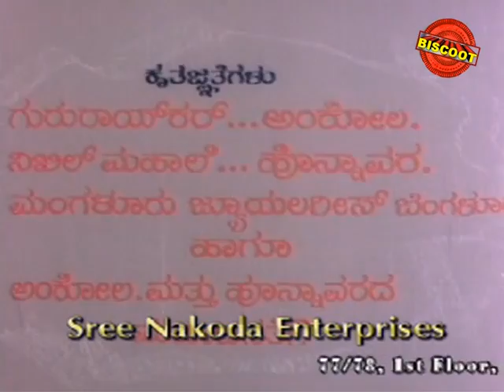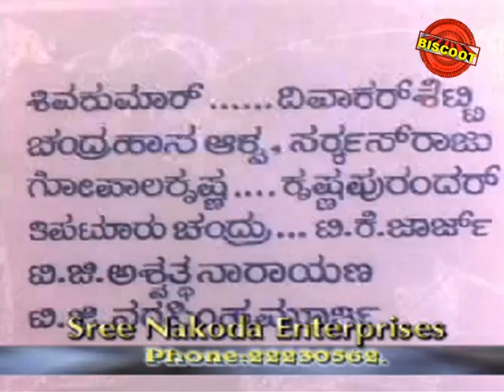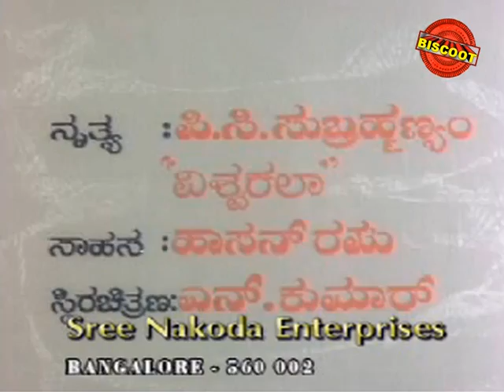Masanada Hoovu ಮಸಣದ ಹೂವು 1985 | Feat.Ambarish, Jayanthi | Full Kannada Movie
"Masanada Hoovu ಮಸಣದ ಹೂವು  1985 | Feat.Jayanthi, Ambarish | Watch Full Kannada Movie""Watch Full Length Kannada Movie Masanada Hoovu – ಮಸಣದ ಹೂವು (1985)

Movie Name : Masanada Hoovu – ಮಸಣದ ಹೂವು (1985)
Cast : Jayanthi, Ambarish, Aparna (HP), Lokanath (GN), Mukyamanthri Chandru (GN), Doddanna (GN), Hema Chowdari (GN), Vijayalakshmi Singh (GN), Shivakumar, Diwakar Shetty, Chandrahas Alva, Circus Raju, Gopalakrishna, Krishna Purandar, Thipatur Chandru, T K Jorge, T G Ashwanth Narayana, T G Narasimha Murthy, Pallavishree, Bharathi, Malathi, Leela, Nageena, Seema, Sheela, Hemavathi
Director : S R Puttanna Kanagal
Produce : B S Gayathri, S P Sarvotthama Kanagal